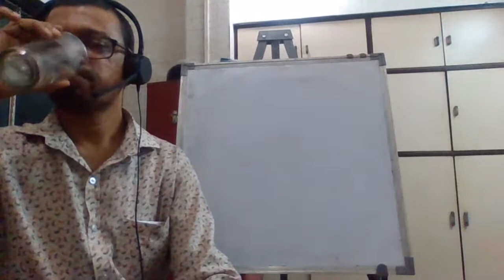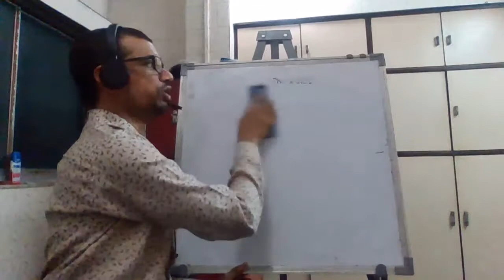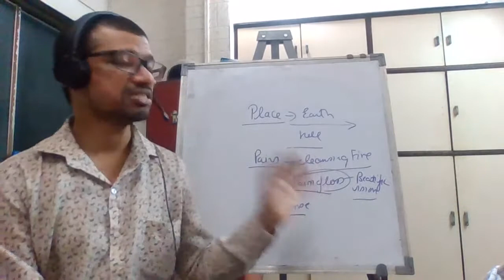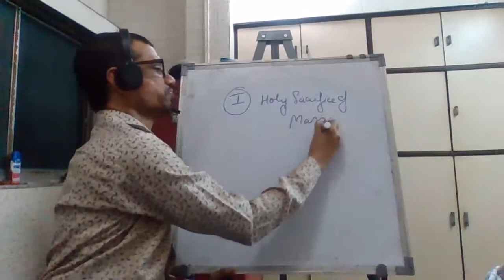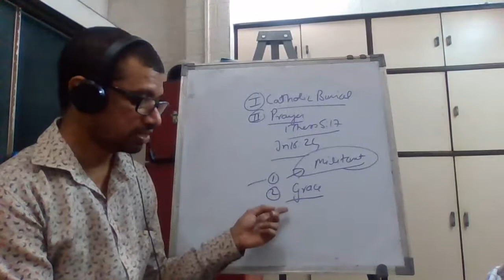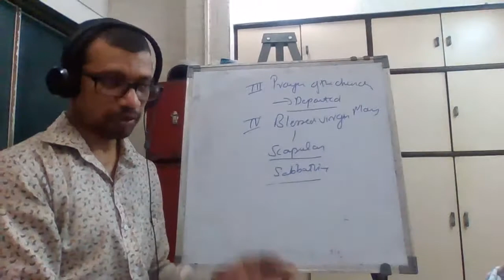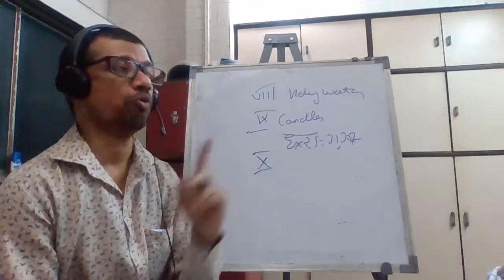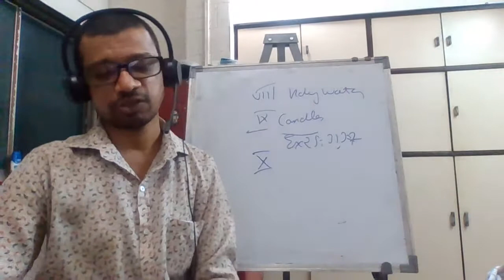Catechism of the Catholic Church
by Br. Joseph Rodricks.OFS
(Regional Vice Minister)

III. The Final Purification, or Purgatory

1030 All who die in God's grace and friendship, but still imperfectly purified, are indeed assured of their eternal salvation; but after death they undergo purification, so as to achieve the holiness necessary to enter the joy of heaven.

1031 The Church gives the name Purgatory to this final purification of the elect, which is entirely different from the punishment of the damned.604 The Church formulated her doctrine of faith on Purgatory especially at the Councils of Florence and Trent. the tradition of the Church, by reference to certain texts of Scripture, speaks of a cleansing fire:605

As for certain lesser faults, we must believe that, before the Final Judgment, there is a purifying fire. He who is truth says that whoever utters blasphemy against the Holy Spirit will be pardoned neither in this age nor in the age to come. From this sentence we understand that certain offenses can be forgiven in this age, but certain others in the age to come.606

1032 This teaching is also based on the practice of prayer for the dead, already mentioned in Sacred Scripture: "Therefore Judas Maccabeus] made atonement for the dead, that they might be delivered from their sin."607 From the beginning the Church has honored the memory of the dead and offered prayers in suffrage for them, above all the Eucharistic sacrifice, so that, thus purified, they may attain the beatific vision of God.608 The Church also commends almsgiving, indulgences, and works of penance undertaken on behalf of the dead:

Let us help and commemorate them. If Job's sons were purified by their father's sacrifice, why would we doubt that our offerings for the dead bring them some consolation? Let us not hesitate to help those who have died and to offer our prayers for them.609